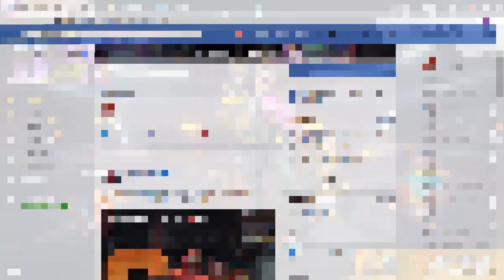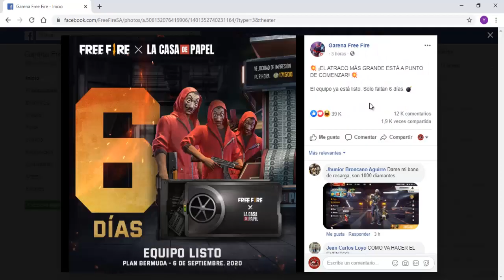YA SALIO LA NUEVA AGENDA SEMANAL (QUE HAY DE NUEVO) - FREE FIRE